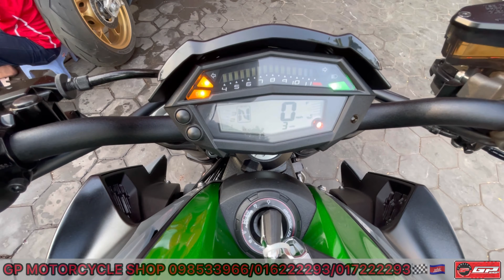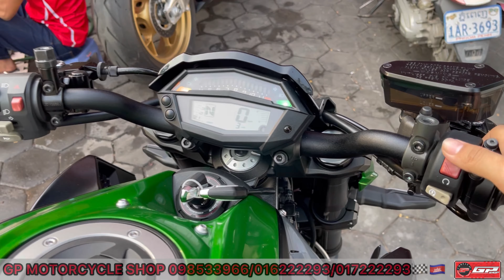Kawasaki Z1000R 2021 New at GP shop🇰🇭🏁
🏠ទីតាំងជិតស្តុបពេទ្យចិន ជាប់របងទូរគមនាគមន៍កម្ពុជា ផ្លូវព្រះសីហនុ។
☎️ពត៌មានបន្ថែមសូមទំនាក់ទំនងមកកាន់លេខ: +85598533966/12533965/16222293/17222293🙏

Facebook page: GP motorcycle Seller & NichNewly Generation Online-Shop.